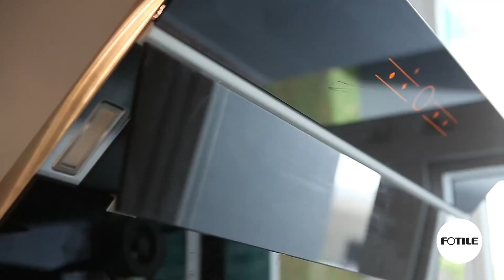MYFM DJ Gan Mei Yan New Home Part 2